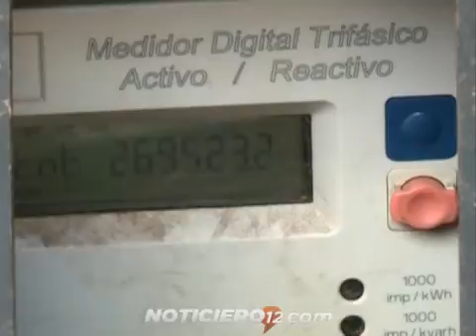EMSA y cooperativas trasladarán aumentos que dispuso Nación